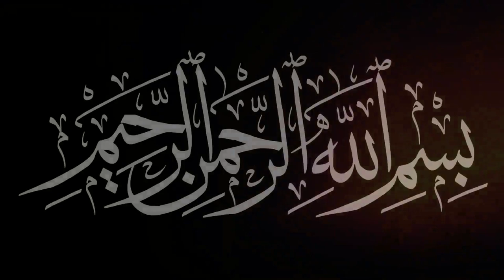Pak o Hind [barr e sagheer] men islam kab our kis ke zariye aya. Dr Israr Ahmad | Urdu | Hindi.